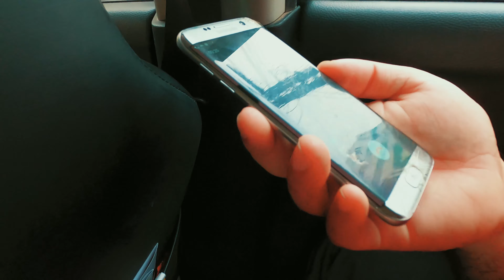Camera Lahore Aur Aap Ka Bhai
MAIN LAHORE GAYA THA TOH WHAN KUCH TIME SPEND KIYA WAJAH TOH AAP KO VIDEO MAIN MIL JAYE GI..